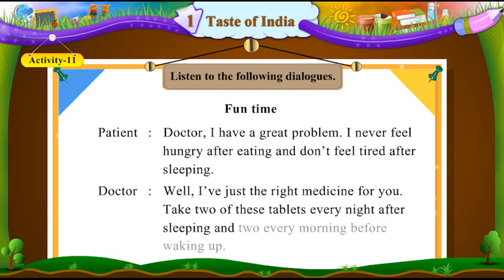STD 6 ENGLISH SEM 2 Unit 1 Taste Of India Activity 11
JGPDIGITAL_SCHOOL || Unit 1 || Taste Of India || Activity 11